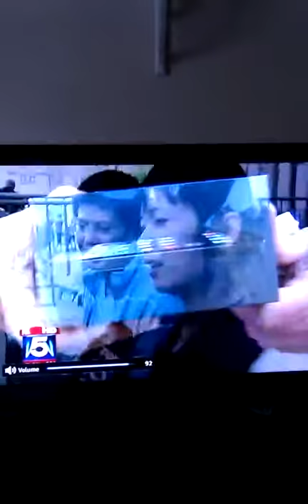Fox racist commentator on Asian women buyng iphone